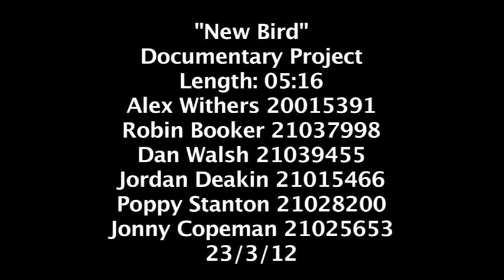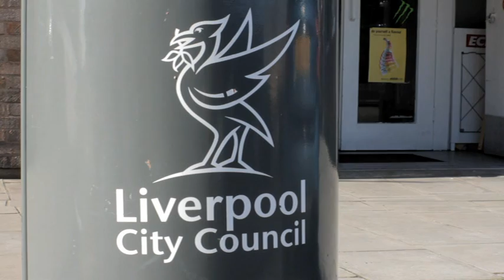New Bird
This is a 5min documentary about the New Bird Skate Park in Liverpool that I recorded for my first year film class at Sheffield Hallam Uni.